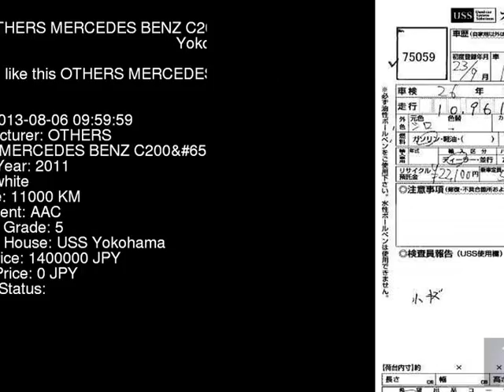2011 OTHERS MERCEDES BENZ C200 204048